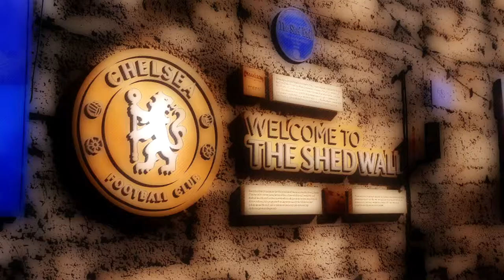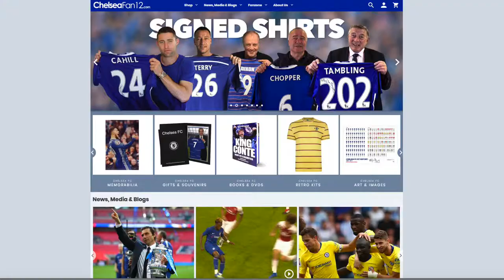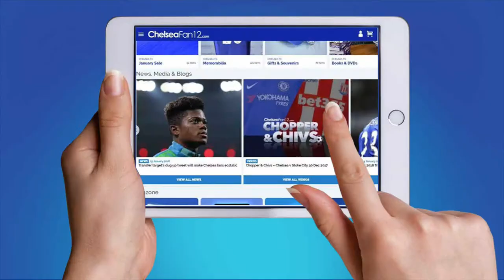Chivs' ChelseaFan12.com Show - CFC 1 Frankfurt 1